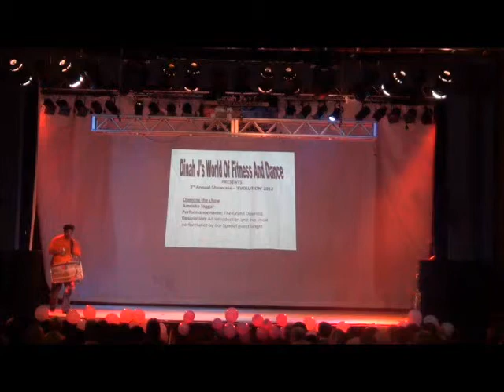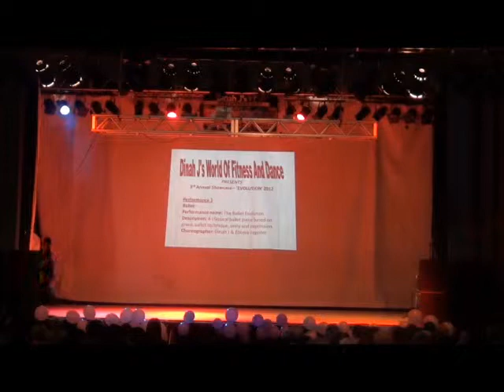02 Azaad Dhol live still